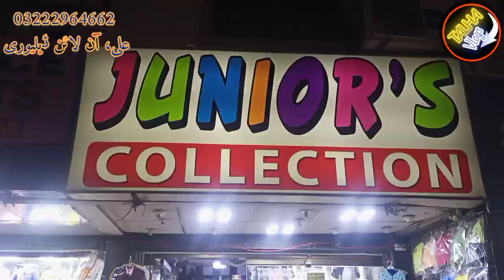Kids clothes Very low price || Online Delivery All Pakistan || New Born To 15 Years || Talha Vlogs